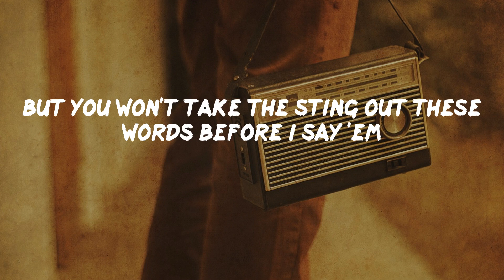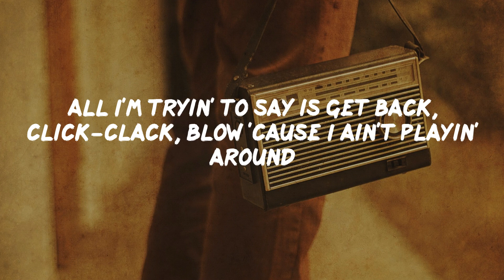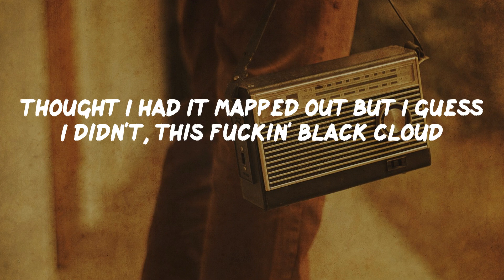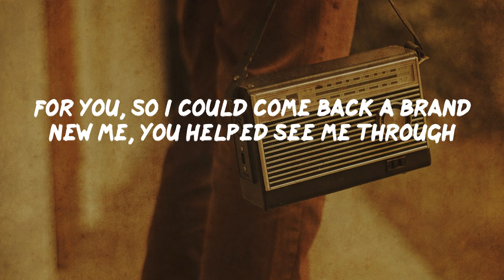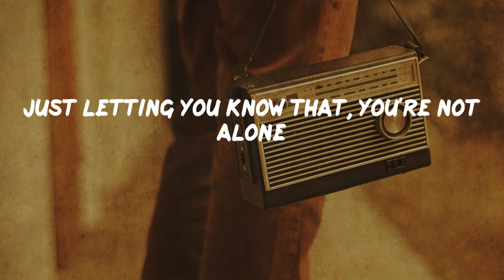Eminem - Not Afraid (lyrics)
Eminem - Not Afraid (lyrics) | Old School

I'm not afraid, I'm not afraid (yeah)
To take a stand, it's been a ride
Everybody, I guess I had to
Go to that place
To get to this one
Now some of you
Might still be in that place
If you're tryin' to get out
'Cause ain't no way I'm a let you stop me from causin' mayhem
When I say I'm a do somethin' I do it
I don't give a damn what you think
I'm doin' this for me, so fuck the world, feed it beans
It's gassed up, if it thinks it's stoppin' me
I'mma be what I set out to be, without a doubt undoubtedly
And all those who look down on me, I'm tearin' down your balcony
No if, ands or buts, don't try to ask him why or how can he
From "Infinite" down to the last "Relapse" album he's still shittin'
Whether he's on salary, paid hourly, until he bows out or he shits his bowels out of him
He's married to the game, like a fuck you for Christmas
His gift is a curse, forget the Earth, he's got the urge to pull his dick from the dirt
And fuck the whole universe
Everybody (everybody)
Come take my hand come (come take my hand)
Just letting you know that, you're not alone
Holla if you feel like you've been down the same road
Okay quit playin' with the scissors and shit, and cut the crap
I shouldn't have to rhyme these words in the rhythm for you to know it's a rap
You said you was king
You lied through your teeth, for that fuck your feelings
Instead of gettin' crowned you're gettin' capped, and to the fans
I'll never let you down again, I'm back
In fact, let's be honest, that last "Relapse" CD was eh
Relax, I ain't goin' back to that now
All I'm tryin' to say is get back, click-clack, blow 'cause I ain't playin' around
It's a game called circle and I don't know how
I'm way too up to back down
But I think I'm still tryin' to figure this crap out
Thought I had it mapped out but I guess I didn't, this fuckin' black cloud
Still follows me around but it's time to exercise these demons
These muh'fuckers are doin' jumpin' jacks now
Everybody (everybody)
So starting today
I'm breaking out of this cage
I'm standing up, I'mma face my demons
I'm manning up, I'mma hold my ground
Time to put my life back together right now (now)
Admittedly, I probably did it subliminally
For you, so I could come back a brand new me, you helped see me through
And don't realize what you did, believe me you
I been through the ringer, but they could do little to the middle finger
My world, haters can make like bees with no stingers and drop dead
No more bee flingers, no more drama from now on
I promise to focus solely on handlin' my responsibilities as a father
So I solemnly swear to always treat this roof, like my daughters and raise it
You couldn't lift a single shingle on it, 'cause the way I feel
I'm strong enough to go to the club or the corner pub
And lift the whole liquor counter up 'cause I'm raising the bar
I'd shoot for the moon but I'm too busy gazin' at stars, I feel amazing and I'm not